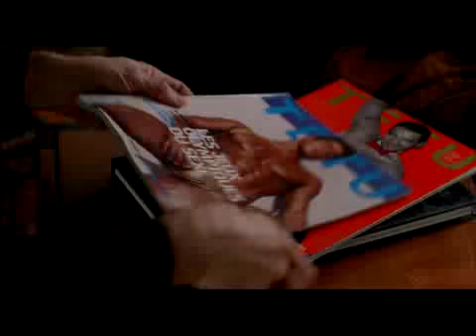Como los demás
Una de las comedias europeas más exitosas del año.

Protagonizada por Lambert Wilson en el papel de un marido homosexual que quiere adoptar un niño.